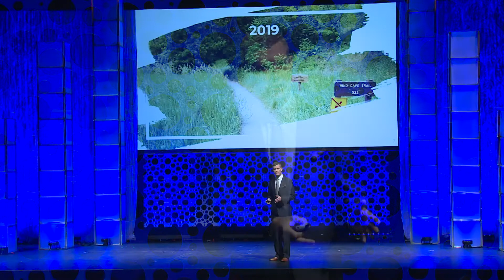S4x19 Dale Peterson Mini Keynote - Create The Future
Dale opens up S4x19 with three friends, Patrick Miller, Eireann Leverett, and Rob Lee asking What If questions. We are making progress in security ICS while at the same time falling behind to a variety of factors accelerating faster than the communities' progress.

Working harder on "Cyber Hygiene" isn't going to get it done. We need different answers and approaches, radically different. And to get those we need to ask better questions. The 532 S4 attendees are a large part of the people who will Create The Future of ICS and OT Security.